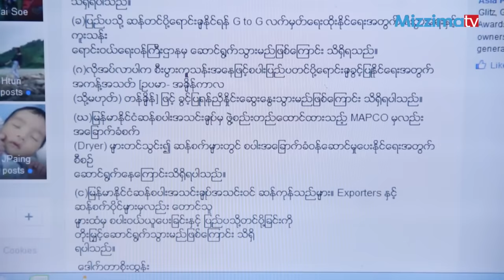မုိးစပါးေပၚကာစ စပါးေတြက်ဆင္းေနပါတယ္၊ အစုိးရက ဘယ္လုိ ကုစားေပးမလဲ?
လက္ရွိ မုိးစပါးစေပၚတဲ့အခ်ိန္မွာ အခ်ိန္အခါမဟုတ္ မုိးရြာတာေၾကာင့္ စပါးေရစုိဆုိတဲ့ ျပသနာေတြလည္း ရွိေနပါတယ္။ သက္ေရာက္မႈကေတာ့ စပါးေစ်းက်ဆင္းတာေတြျဖစ္ေနပါတယ္။ အဲ့ဒါေၾကာင့္  ႏုိင္ငံေတာ္အစုိးရက အေျခခံ ေစ်းႏႈန္းနဲ႔ စပါး၀ယ္ယူေရးစီမံခ်က္ကုိ ေဆာင္ရြက္ေပးဖုိ႔ စဥ္းစားေနတယ္ဆုိၿပီး ျမန္မာႏုိင္ငံဆန္စပါးအသင္းခ်ဳပ္ ဒုတိယ ဥကၠဌ ေဒါက္တာစုိးထြန္းက ေျပာဆုိထားပါတယ္။ ဒါ့အျပင္ ျပည္ပကုိ ဆန္တင္ပို႔ေရာင္းခ်ႏုိင္ေအာင္ အစုိးရ အခ်င္းခ်င္း လက္မွတ္ေရးထုိးႏုိင္ဖုိ႔ စီးပြားေရးနဲ႔ ကူးသန္းေရာင္း၀ယ္ေရး၀န္ႀကီးဌာနက ေဆာင္ရြက္သြားမယ္ဆုိၿပီးေတာ့လည္း သူက ေျပာဆုိထားပါတယ္။ မဇၥ်ိမက ေဒါက္တာစုိးထြန္းကုိ ဆက္သြယ္ေမးျမန္းထားပါတယ္။